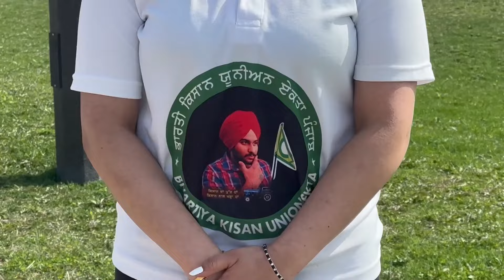ਸ਼ਹੀਦ ਨਵਰੀਤ ਦੀ ਭੈਣ ਦੀ ਕੈਨੇਡਾ ਚ ਨਹੀ ਲਈ ਕਿਸੇ ਨੇ ਸਾਰ । ਇਕਲੌਤਾ ਭਰਾ ਖੌਹਣ ਬਾਦ ਕੱਲੀ ਢੌਅ ਰਹੀ ਏ ਜਿੰਦਗੀ ਦਾ ਭਾਰ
Gurpreet kotli

Mic Used (Rode)
Budget Vlog Mic